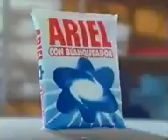Comercial Detergente Ariel 1997 (Mexico)